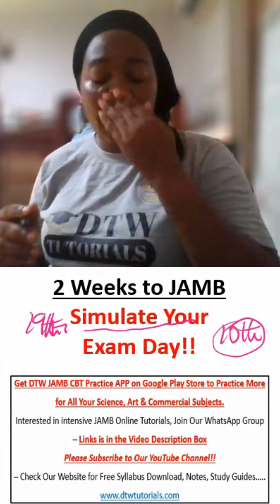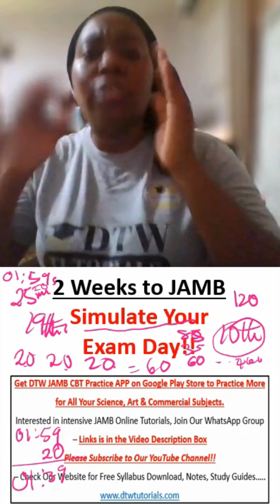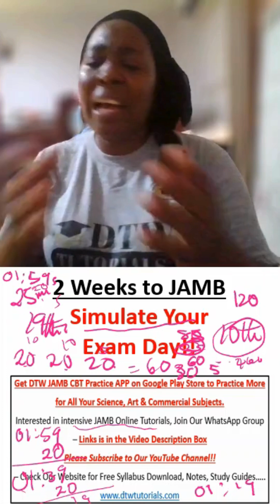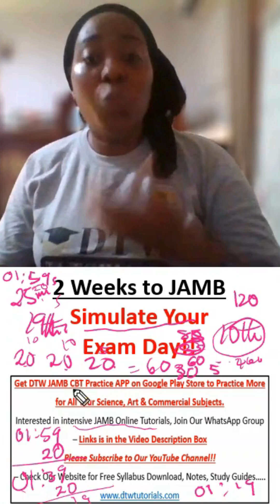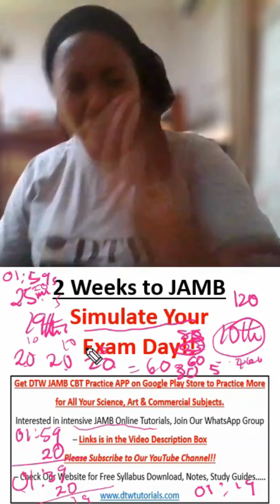2 Weeks to JAMB 2024 - Simulate Your Exam Day!!